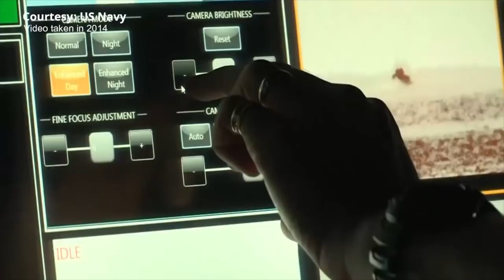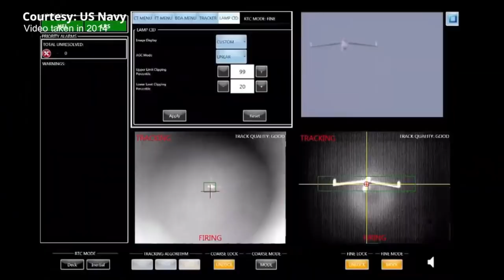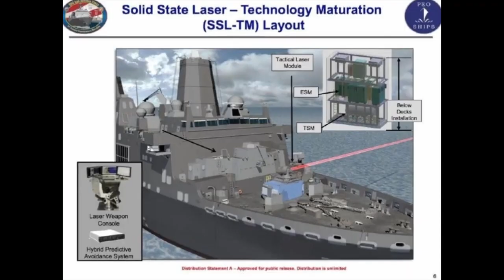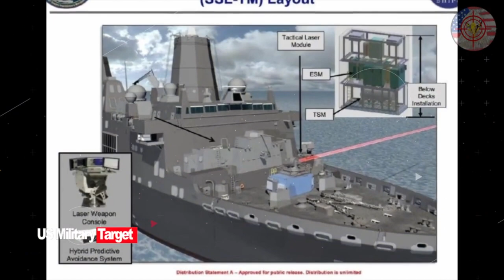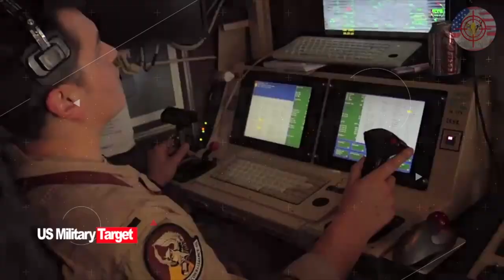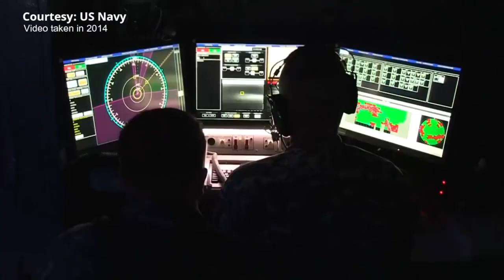Hải quân Mỹ thử nghiệm thành công vũ khí laser, hạ gục máy bay không người lái, ban đêm